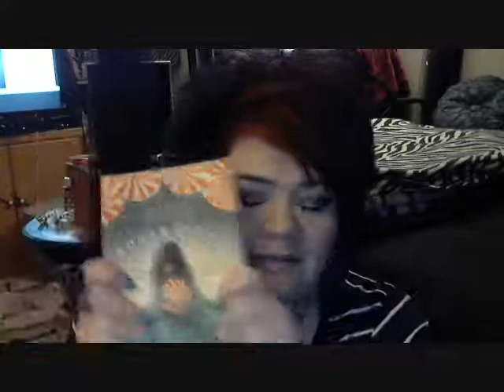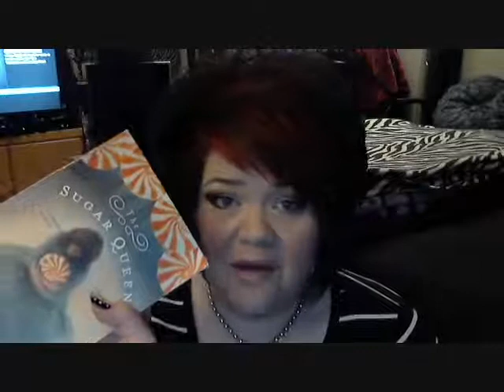my fav fat girl 'things'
1.)  The Sugar Queen by Sarah Addison Allen

3.)  Drop Dead Diva

4.)  Muriel's Wedding